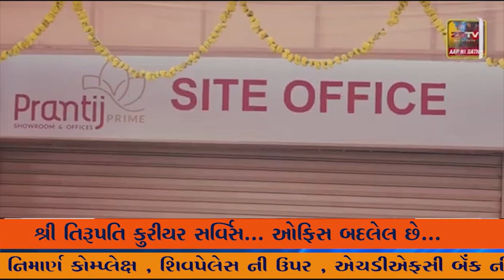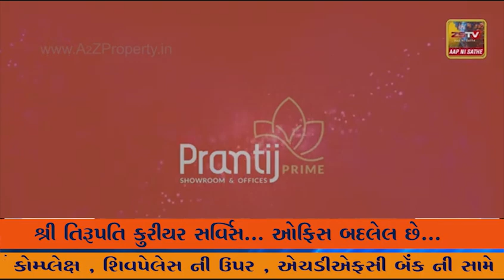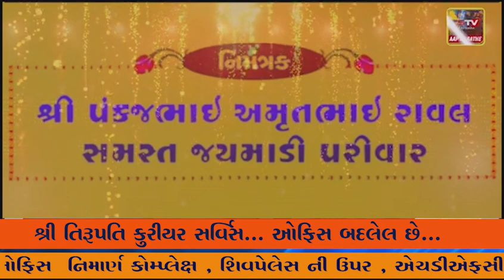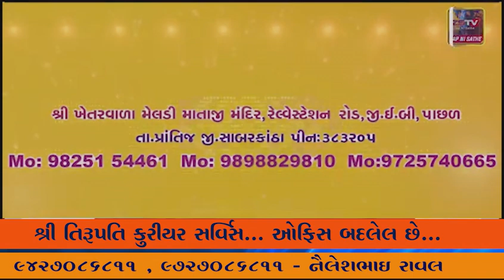દીવ ના સાઉદવાડી વિસ્તાર માં લાખો ની ચોરી, તાણા તોડી સોના, ચાંદી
દીવ ના સાઉદવાડી વિસ્તાર માં લાખો ની ચોરી, તાણા તોડી સોના, ચાંદી તથા રોકડા રકમ સાથે 8,40000 ( આઠ લાખ ચાલીસ હજાર) ની ચોરી ,